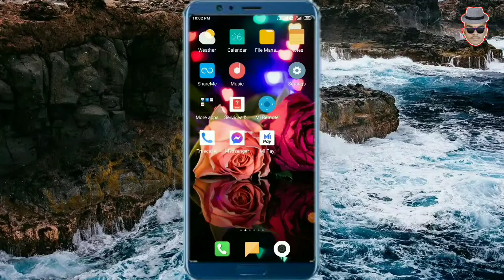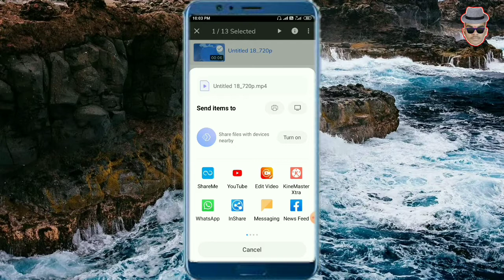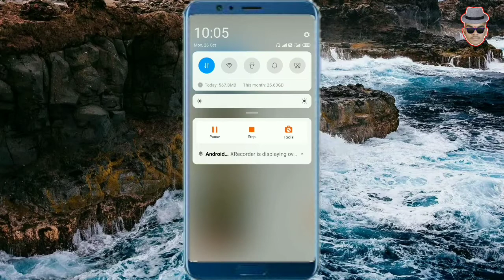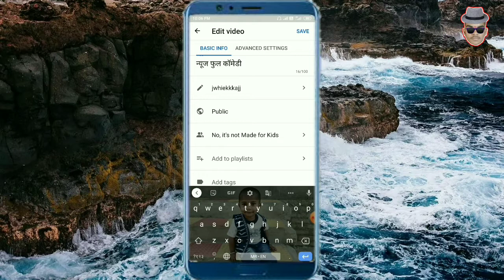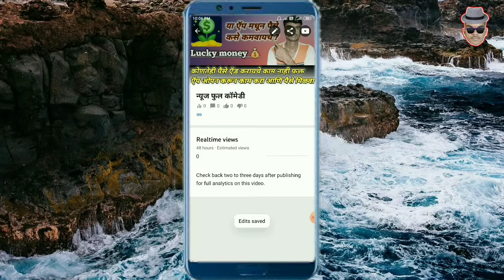Youtube वर व्हिडिओ अपलोड करून thumbnail कसे लावायचे ? New tricks 2020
धन्यवाद...